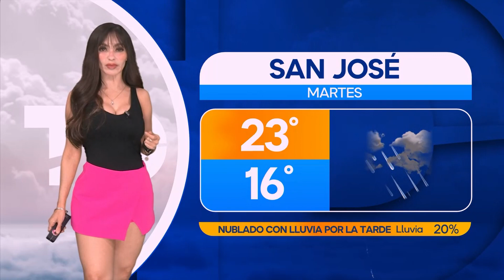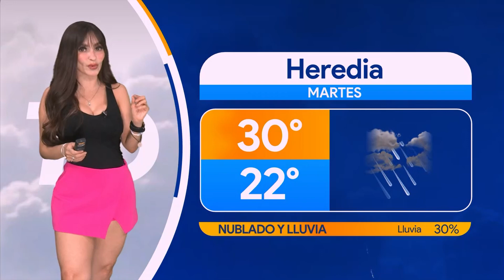Pronóstico del tiempo para Costa Rica 06 de agosto de 2024, con Emily Quiñones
Emily Quiñones nos da el pronóstico del tiempo en Costa Rica para este martes 06 de agosto de 2024.